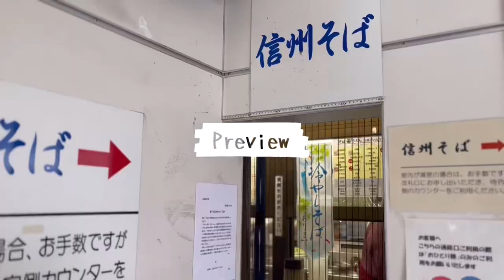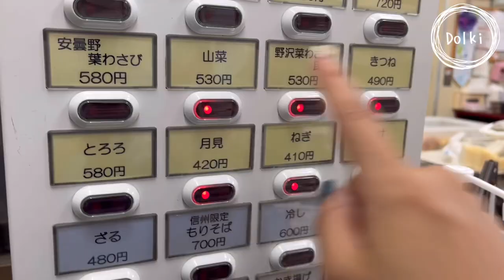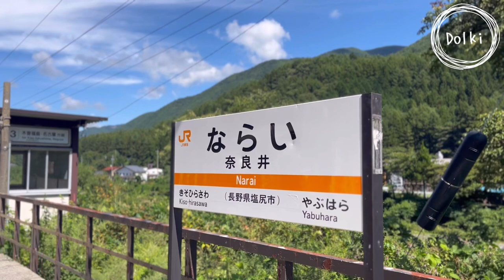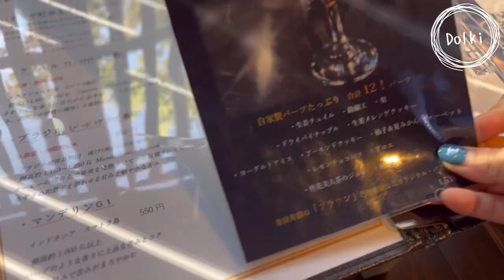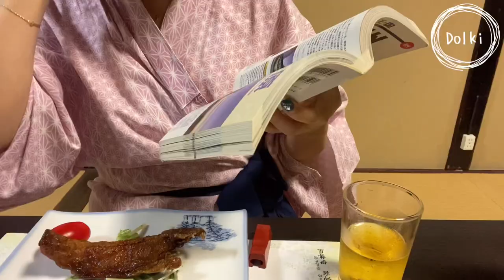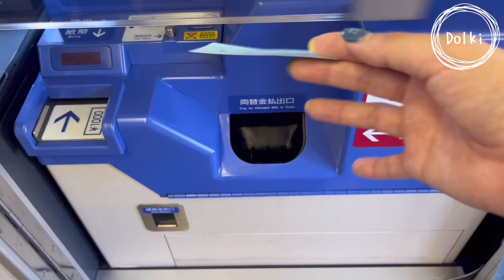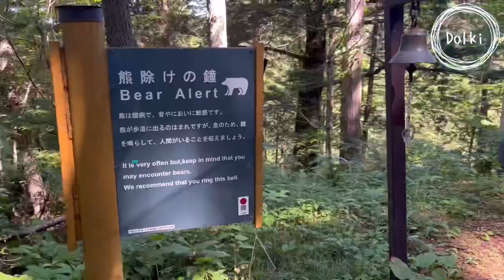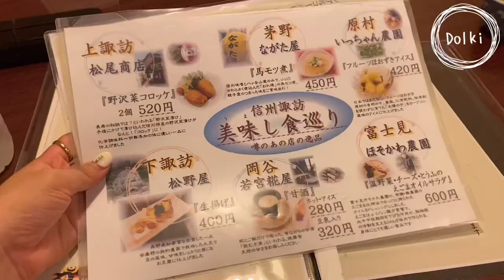NARAI | 산 속 마을 나가노현 나라이, 스와호🦢 長野県の山の中奈良井宿、諏訪湖🫧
조용하고 고즈넉해서 힐링가득했던 마을, 스트레스 받으실 때 추천입니다🥹
静かで渋いけど、癒し溢れた街。
ストレス溢れる時にとてもおすすめです🥹

📌Stay
Oyado Iseya

📌Cafe Restrant
3:13 Soba bellflower

7:36 宿場cafe いずみや Izumiya

19:36 Izumiya

20:52 Clasuwa

📌Spot
5:29 나라이주쿠 奈良井宿

15:17 藪原神社 야부하라 신사

15:55 도리 고개 鳥居峠

19:01 Mizube Park

22:09 타테이시 공원 立石公園

23:16 Suwa Lakeside Park foot bath

📷 Film by iPhone 11, 13
✂️Edit by iPad mini 5